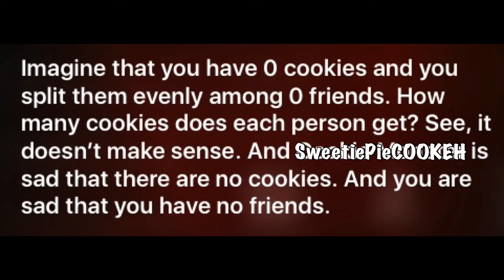ROBERT DA MANN (Read the Description~!)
THIS VIDEO WAS REQUESTED BY LESLIE

Can't get enough of Robert? lolol

Happy Thanksgiving guys!!
If you've read this far, comment